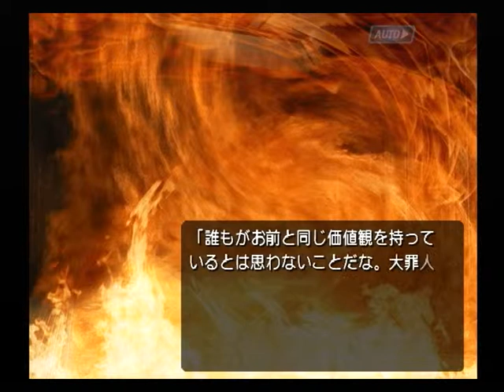【PS2】機神咆吼デモンベイン 初見プレイ Part２７ ～鬼械神……！ 【スタートオンゲームズ】【スタゲー】【JAPAGE】